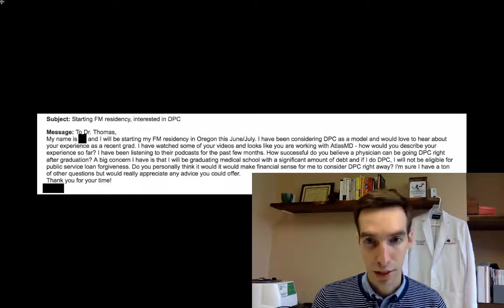Starting a Direct Primary Care Practice out of Residency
This week, I received a question from one of my followers on YouTube! Big shout out to everyone to follows/watches - I appreciate you!

Anyways, the question is this: do you recommend starting a Direct Primary Care practice right out of Residency Training? And yes, I do! There are several ways to go about this, but it is better to start right out of residency than to wait until you have established fee-for-service patients or established insurance-based contracts.

Also in this vlog, I touch on Public Service Loan Forgiveness programs and the effect it may have on primary care doctors choosing Direct Primary Care practices.